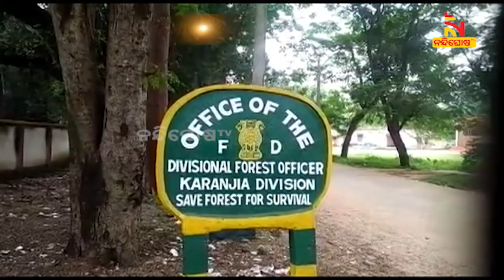Wild Elephants Continue to Wreck Havoc in Karanjia | NandighoshaTV